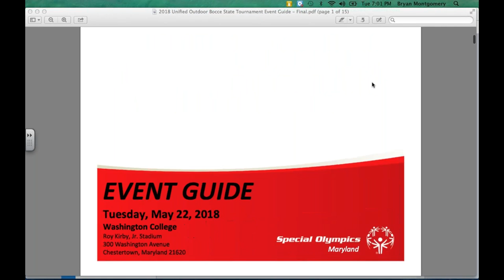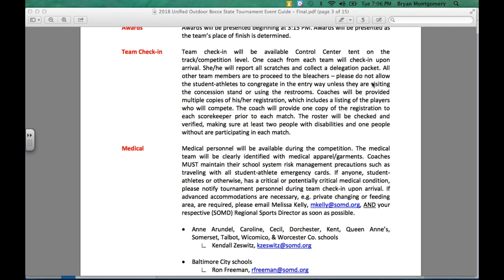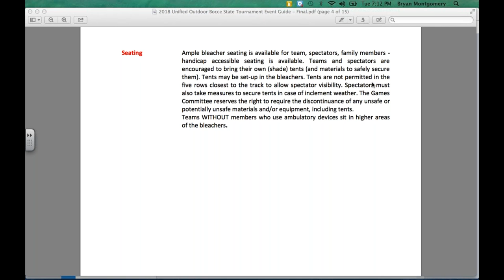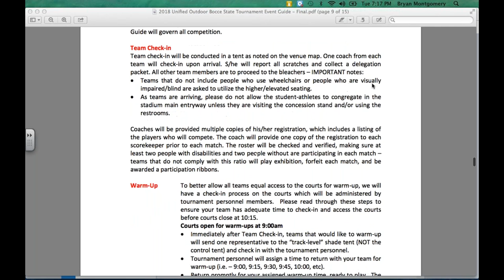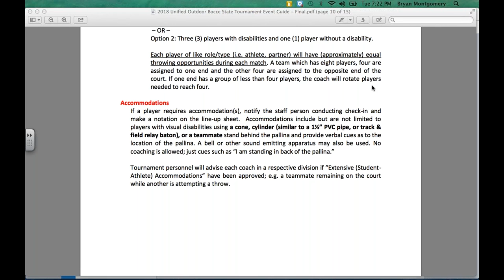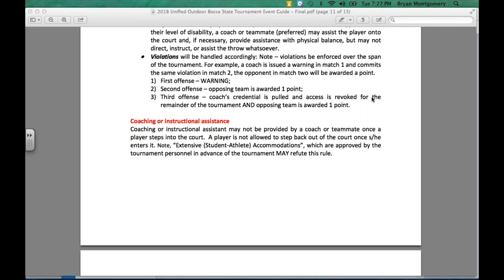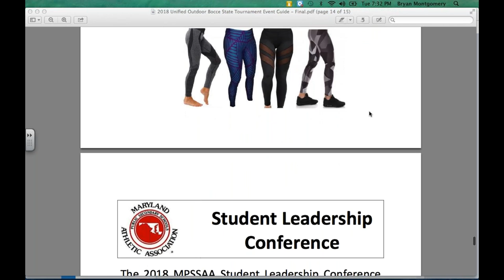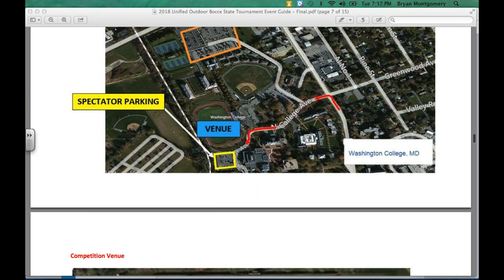2018 Unified Outdoor Bocce Pre Competition Webinar